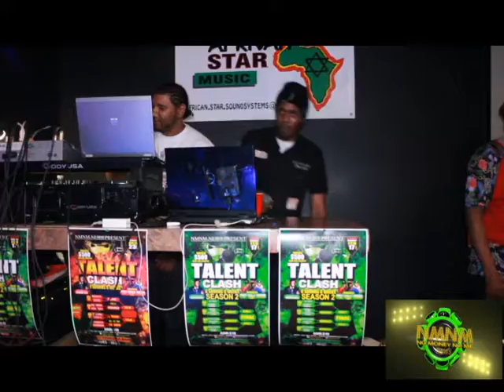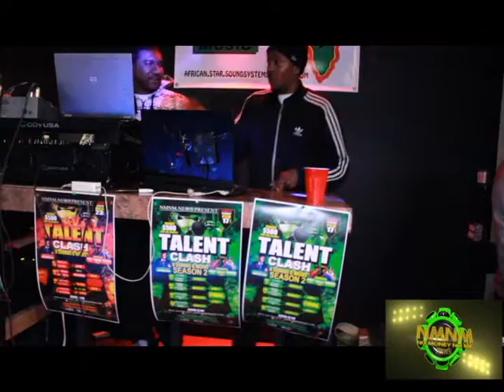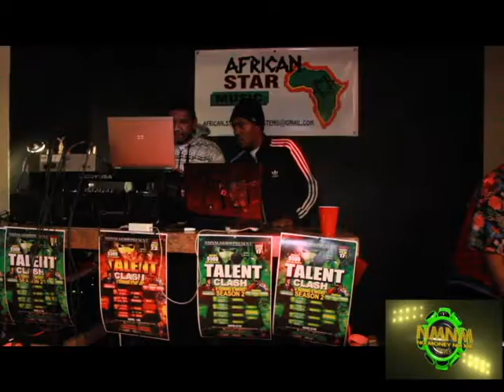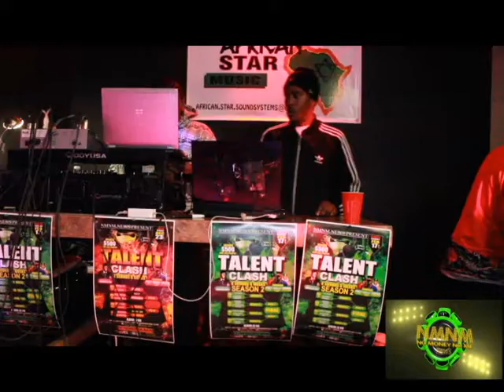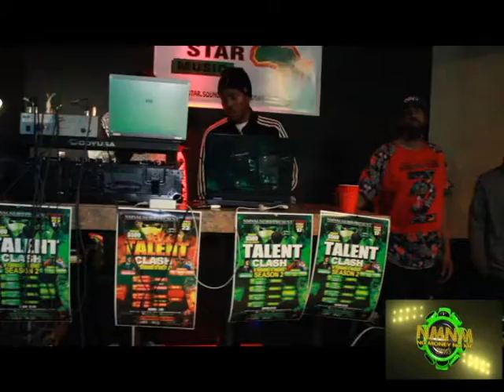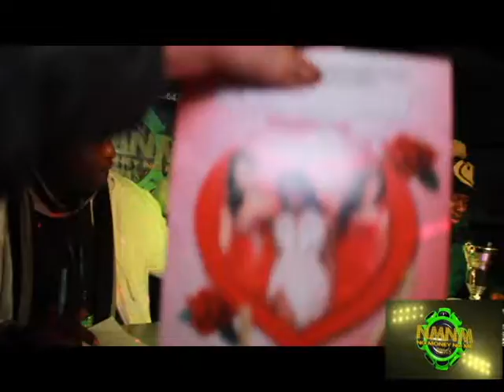James Bond Vs Flex Redemtion NmNmNEWS [{ TALENT CLASH ]} Semi Finals [ part 2]